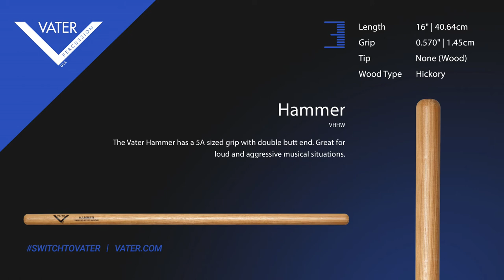Vater Tip Sound - Hammer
The Vater Hammer has a 5A sized grip with a double butt end. Great for loud and aggressive musical situations.

Length: 16" | 40.64cm
Grip:  0.570" | 1.45cm
Tip: None (Wood)
Wood Type: Hickory
SKU: VHHW

The tip of a drum stick impacts the sound more than any other factor. A small tip will give you a bright, clean sound on the cymbals. A large tip will produce a warm, full tone.

The other option to consider is nylon vs. wood. Neither is better or worse. If you want a bright, clean sound that will cut through guitars and bass then you want to go with a nylon tip. If you want a warmer, natural tone that will blend in with the surrounding sounds then you want to go with a wood tip.

TEARDROP
Produce rich, dark tones with focused lows.

ACORN
Produce a full, fat sound. Very responsive.

BARREL
Tips produce a full punchy sound. Great for louder volume situations

BALL
Tips produce a clean, bright and articulate sound

OVAL
Tips produce a broad, mid-range sound due to tip length

Recorded by Vater Artist and Producer, Tim Rankin at T-Time Studios. All tips were recorded using 2 x Rode NT2A overheads mics, place equal distance from the snare as is the use for a normal recording. Recorded in the perspective from a right-hand drummer. Using Audient preamps and analog to digital conversion. No additional eq or compression was applied. Volume levels gain and volume was not adjusted during the post and recording stages. All sticks recorded equally. The volume difference will be weight added from the stick causing extra velocity.